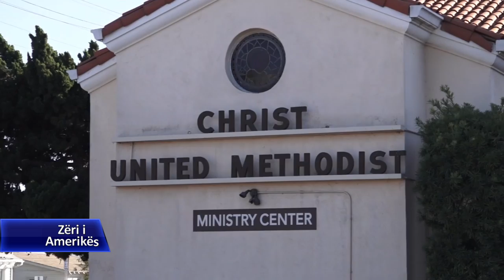Reagime pas shtimit të forcave në kufirin SHBA-Meksikë